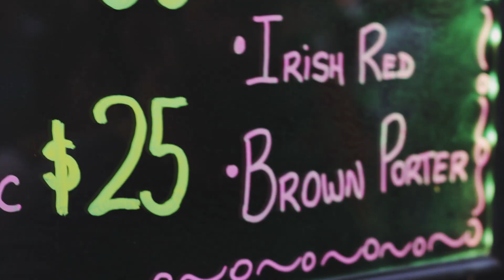San Patricio La Plata 2014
Originalmente este video era un trabajo,cuando lo entregue me lo robaron.
Aca la version re editada,para que solo sea una linda fiesta :)
Saludos y Enjoy